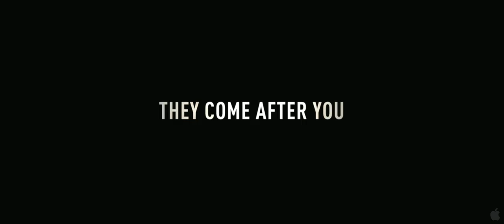Branded (2012) Trailer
Title: Branded
Studio: Independent
Genre: Science Fiction
Directors: Aleksandr Dulerayn, Jamie Bradshaw
Actors: Ed Stoppard, Leelee Sobieski, Jeffrey Tambor, Ingeborga Dapkunaite, Max von Sydow